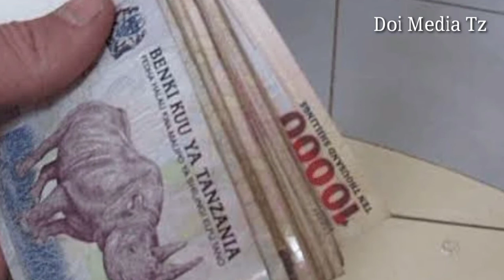Mwigulu: Tozo Zinawaumiza wananchi( Lijue hili)